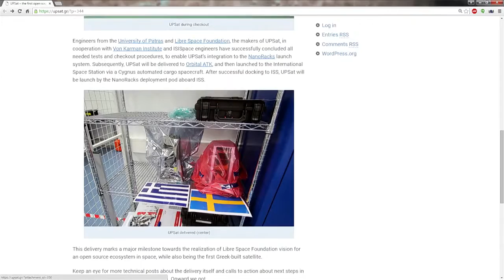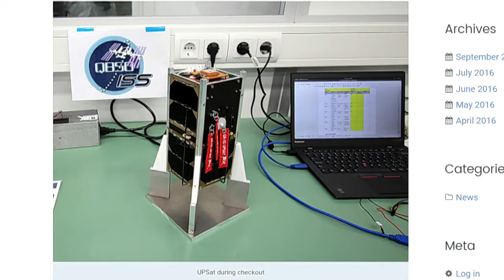FLOSS Weekly 402: Midokura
MidoNet is an open source network virtualization overlay software. With its distributed architecture, it allows enterprises and service providers to build, operate, and manage virtual networks at scale with agility, security and simplicity. Operators can overlay MidoNet on top of their existing hardware and hypervisor software. One network for any platform.